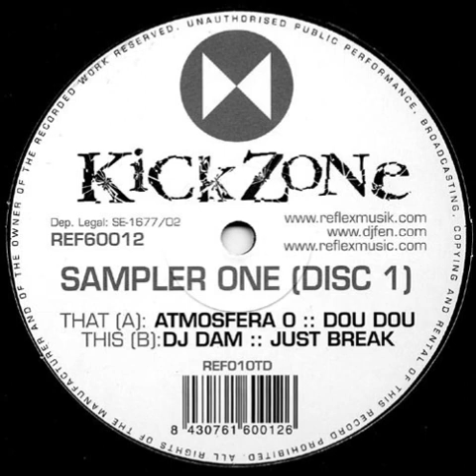Atmosfera 0 - Dou Dou